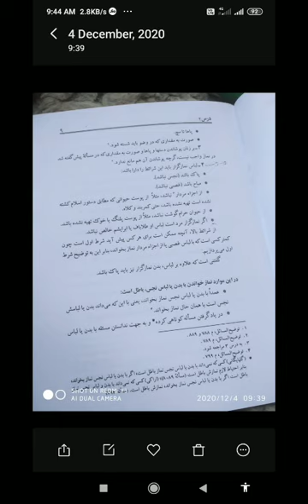class 7th lecture no 11 nimaz guzar ke kapday ke sharayat....